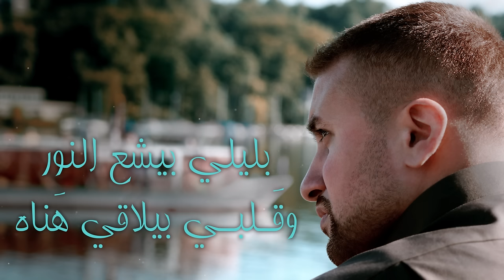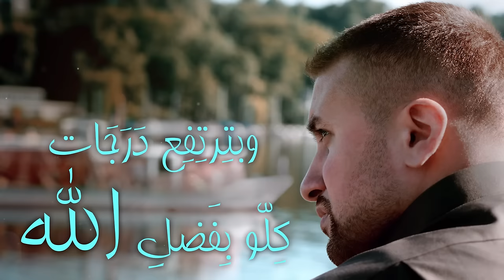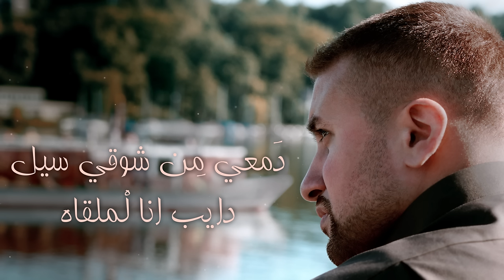Yahya Bassal - Law Amdah Tul Al Lel [Official Lyric Video] يحيى بصل - لو أمدح طول الليل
Follow Yahya Bassal

Yahya Bassal - Law Amdah Tul Al Lel - يحيى بصل - لو أمدح طول الليل

Performed, Composed and Arranged by:
Yahya Bassal

Lyrics:
Jamal Shammaa

Lyrics Video:
Yahya Bassal